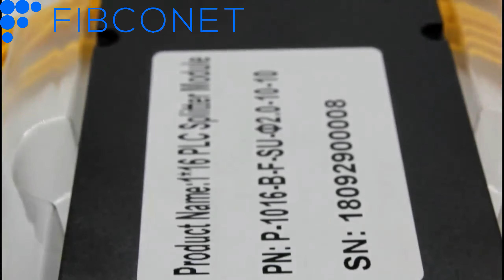FTTH ABS Box Type of 1*16 Sc APC/Upc PLC Splitter Module Chinese factory manufacturer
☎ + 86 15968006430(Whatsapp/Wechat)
✅Skype: jamie52120.
Port: Ningbo, China
Production Capacity: 800000 Pieces/Year
Payment Terms: L/C, T/T, D/P
Type: Fiber Optic Splitter&Coupler
Wiring Devices: ODF
Certification: ISO, RoHS, Tlc
Condition: New
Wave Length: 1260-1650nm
Fiber Type: G657A or Customized